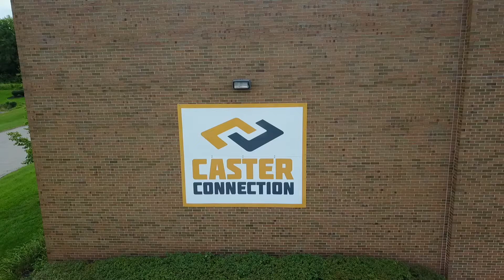How Caster Connection Ensures Quality with Dynamic Drum Testing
In this video, we showcase our dynamic drum testing process—a critical part of our quality assurance that simulates real-world conditions. Learn how our dynamic drum testing measures speed, load, surface temperature, and even simulates obstacles, like bumps in the floor, providing valuable insights into performance and failure points.

We even drum test our casters on duty cycles that would be encountered in the field to ensure they withstand real-world conditions, deliver reliable performance, and meet the demands of your industry.

What You’ll Learn:

✅ How dynamic drum testing works

✅ How dynamic drum testing simulates real-world applications with duty cycles and obstacle testing

✅ Why ANSI ICWM-2018 standards matter for quality